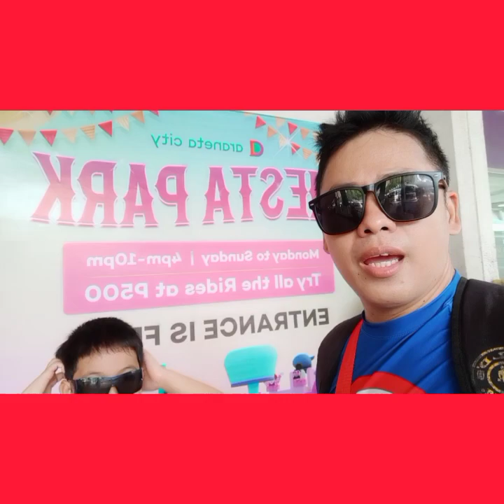TRAVEL VLOG ARANETA CENTER CUBAO FIESTA,JUSTINE X JACOB MANJARES